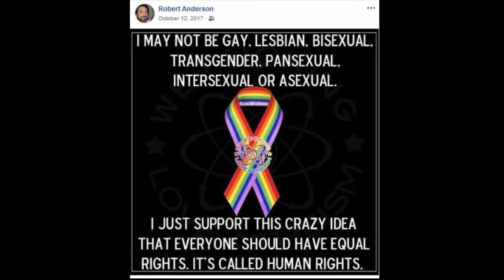Robert M. Anderson - Life Without You